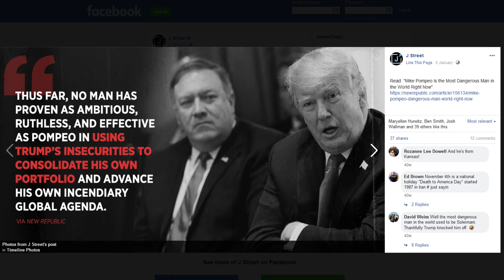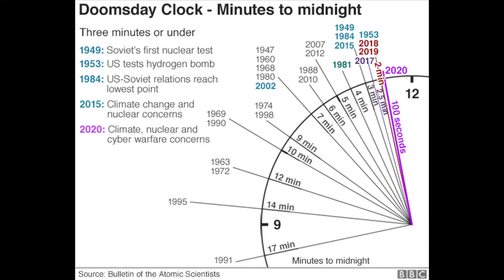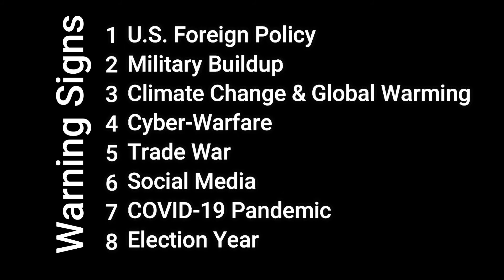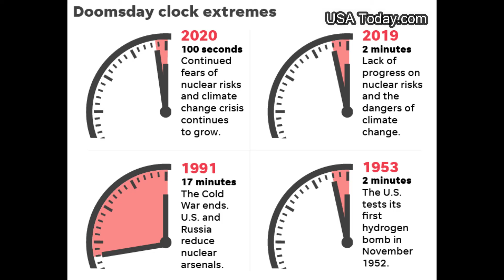DANGER - Final World War - Pompeo, "a smooth transition to a second Trump administration"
The American Secretary of States, Mike Pompeo and his inflaming  rhetoric on foreign affairs. His strong influence over President Donald Trump has switched on alarm bells among diplomats. As U.S. Secretary of States, he represents the United States. What he does internationally has enormous repercussion world-wide whether good or bad.

US election: Mike Pompeo jokes there will be "a smooth transition to a second Trump administration"

CONTRIBUTORS
With appreciation and thanks to the contributors, without them this video will not be possible.